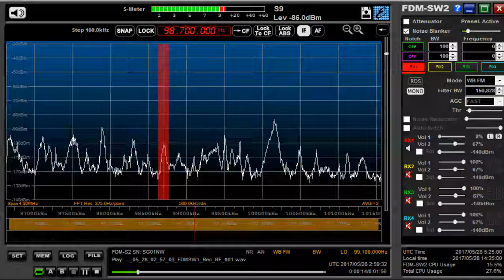98.7 MHz 東民広播電台/ May 28,2017 0300 UTC